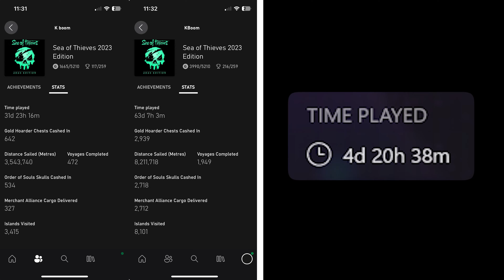Bro wasn't happy that I killed his brother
😜 SOCIALS 😜

           INFINITYOFFICIAL